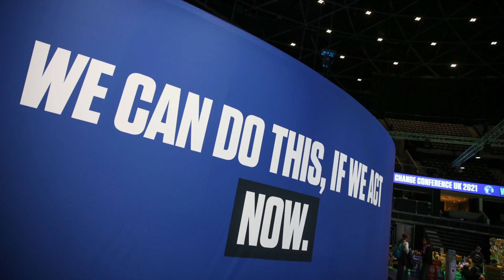EKLA en la COP26 - Videoblog 5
Nuestra corresponsal de EKLA, Aleida Rueda, nos comenta lo acontecido ayer (5 de noviembre), en el quinto día de la COP26, donde los diversos eventos demostraron la importancia del empoderamiento juvenil, el papel de los parlamentos en las políticas de clima, la educación y la formación de la sociedad civil para impulsar la acción climática y no superar los 1,5 ° C.